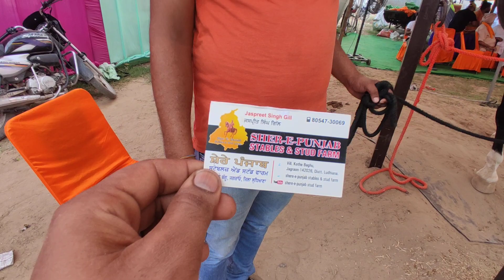Stallion Diamond Sired by Naag Majhuke Bloodline / Sher E Punjab Stud Farm Jagraon (Ludhiana)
🙏Video nu Share📲 kro Ji🙏

        👉CHANNEL Admin👇👇
📱Ph.
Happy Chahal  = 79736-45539